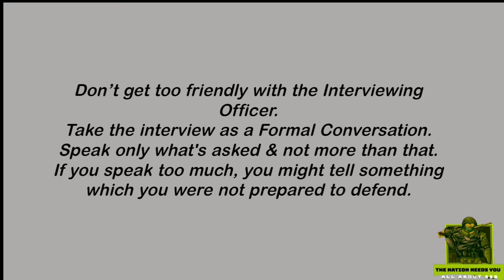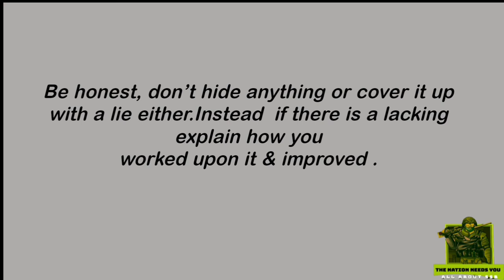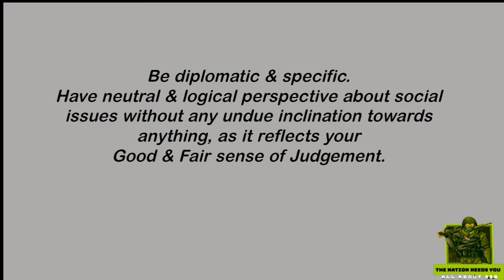5 Golden Tips to Ace SSB Personal Interview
Important interview question.

Watch Interviews of recommended candidates
defensedreams_ssb_physicaltasks